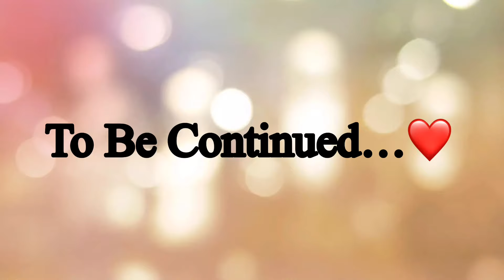Bhai Ka Engagement Vlog💍Part-1💝पहले छेका हुआ और छेका समय सबलोग हमको पैसा देने लगे🤣मायका का परिवार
Links from my previous Vlog:-

बहुत सुन ली मैं😠अब आपकी बारी😎// A Day In My Life// Mayka Vlog// RajPriya

Bhaiya❤️Bhabhi 1st Anniversary Vlog//छोटी बाबू को लेकर हमलोग बाबा धाम गए दर्शन करने के लिए🙏RajPriya

वट सावित्री के दिन ऐसे करे मेकअप बिल्कुल ख़राब नहीं होगा😍// Makeup Tutorial For Beginners// RajPriya

बिहार बाराती Vlog🎺🎷Orignal Sound D.J गाने पे डांस💃 जयमाला// Full On Masti //RajPriya😍

आज है मेरे यार की शादी💝💃 जयमाला से पहले हमलोग बहुत डांस किये// मस्ती वाला Vlog😍// RajPriya

Black Saree Party Makeup Tutorial😍🧿// Hot Red Lipstick With Easy Smokey Eye💕RajPriya

यार की शादी Vlog Day-3 मेहँदी- संगीत💚दुल्हन और सब मिलकर पी के डांस किये / मस्ती भरा दिन 😂RajPriya

यार की शादी Vlog Day-2 लगन लगते ही दुल्हन रोने लगी 😭 बरी पराया और होली भी खेल लिए सब // RajPriya

यार की शादी Vlog Day-1 हल्दी से हुआ विद शुरू और देखिए यारो की मस्ती😂🤣यादगार बन गया दिन💃//RajPriya

Comedy Vlog दोस्तों के साथ मिलये तो यही सब होता हैं और मैं 5 बच्चे की माँ हुँ/ Pizza Party/ RajPriya

Vlog बहुत सारा आशिर्बाद के साथ Gifts भी मिला🎁🙏// बाबु से  मिलने आई परदादी और बुआदादी// RajPriya

फिल्म देखने का पागलपन तो देखिए पटना जाकर देखे सबसे कॉमेडी फिल्म और खुब सारा शॉपिंग करना था लेकिन 😰

रोपवे में गए हमलोग और अब तो देख कर डर लगता हैं😰राजगीर Vlogऔर साथ में हमलोग गएJungle Safari में खाने

जय श्री राम❤️🙏रामनवमी जुलुस कितना धुम-धाम से निकलता हैं और साथ में चैती दुर्गा माँ का दर्शन कीजिए🙏

Vlog बिहार का महापर्व चैथी छठ पुजा❤️🙏देखिए हमारा नदी और नदी का हालत क्या कर दिए है // RajPriya

बिहारी छठीयारी🎁🧿Vlog Part-2 हमारे यहाँ छठी ऐसे पूजा जाता है| थाली बजाया,काजल पराया // RajPriya

बिहारी छठीयारी🎊Vlog Part-1 हमारे यहाँ भोजपुरी गीत (सोहर) गया जाता हैं सबलोग ने डांस किया//RajPriya

बहुत सारा Shopping किये बाबु के लिए🛍👗//Reliance Trends ने दिया गिफ्ट😍गेम खेलो और पैसा कम कराओ

देखिए हमलोग कितना धुम-धाम से स्वागत किये अपने बच्चे का भोजपुरी गीत के साथ❤️🧿/Welcome Vlog//RajPriya

माँ बन गई😊🧿 अचानक हुआ दर्द सबलोग रोने लगे लेकिन Finally वो खुशी मिल गई// Mayka Vlog // RajPriya

होली Vlog Part-2 इतने सारे लोग के घर गए हालत ख़राब हो गई लेकिन रोड़ पे जो हुआ Omg🤬// Mayka Holi Masti

होली सेलिब्रेट Vlog Part-1 कपड़ा फाड़ होली खेले हमलोग साथ में मार-पिट भी हो गया//साली को सब खुब धोया😂

होली आने से पहले होली खेले हमलोग🌈 दोस्तों के साथ घुमने गए// भोजपुरी होली गाने पे डांस💃// RajPriya

गोवा से अचानक मुझे आना पड़ा मायका वो भी अकेले लेकिन क्यों??🤔// Bihar😇// Mayka//RajPriya

Goa Vlog🏖दूध का सागर ऐसी जगह हैं जहाँ चेन्नई एक्सप्रेस फिल्म बनी थी🌊नजारा देखने लायक हैं😍RajPriya

Goa 🏖Vlog Day-6 बहुत सारा डॉलफिन देखिए और गोवा का सबसे पुराना WaterFall जहाँ Chennai Express Movie

भगवान जी का शादी पुरे रीती-रिवाज के साथ हुआ🕉🙏कन्यादान,गठबंधन,सिंदूरदान इनके जैसा सबका जड़ी बना रहे

बिहार में ऐसा शिव जी का बाराती आपलोग कभी भी नहीं देखे होंगे📿🙏MahaShivratri Vlog//Mayka //RajPriya

MahaShivratri Vlog📿🌺🙏आइये आपको मायका का परिवार से मिलाते हैं और शिव जी पूरा शादी दिखाते हैं